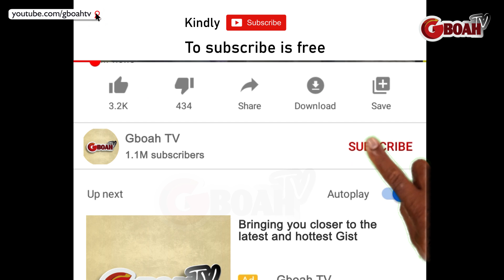Afeez Owo Shock As Fathia Balogun Bent To Greet Him. Regina, Kunle Afod Dance With Seyi Edun